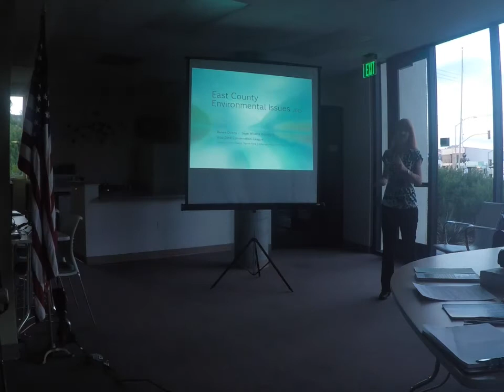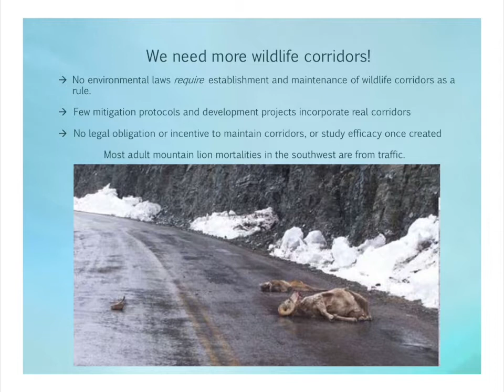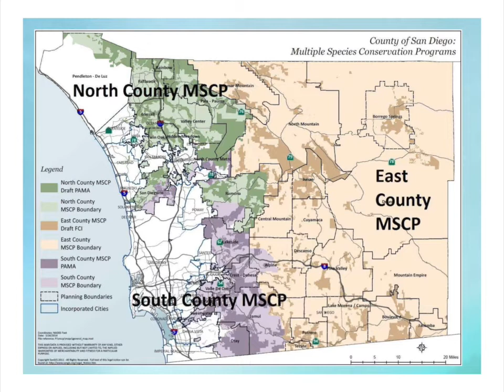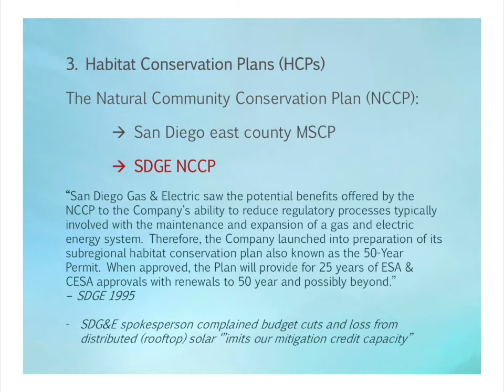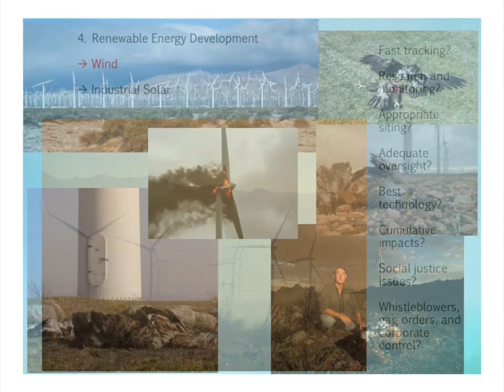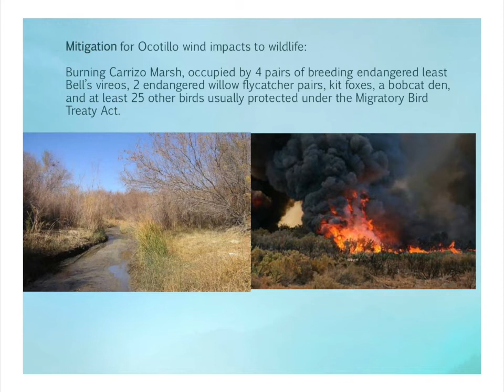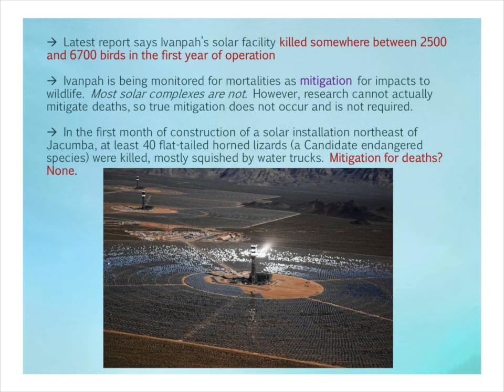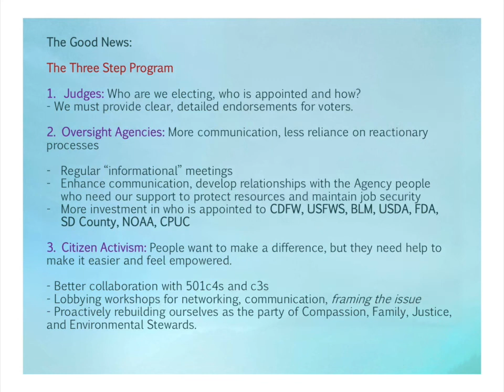East County Environmental Issues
Renée Owens spoke to the San Diego County Democrats for Environmental Issues on May 27, 2015 in Lemon Grove, California.